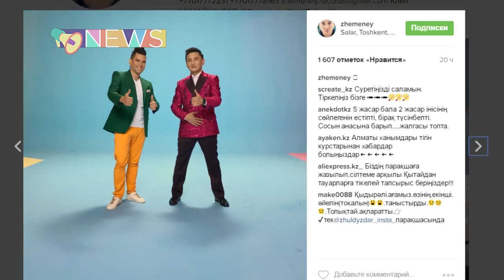Урюк Акылбека Жеменея созрел